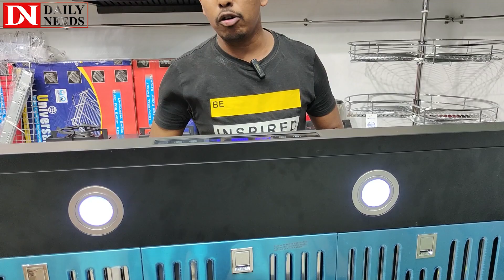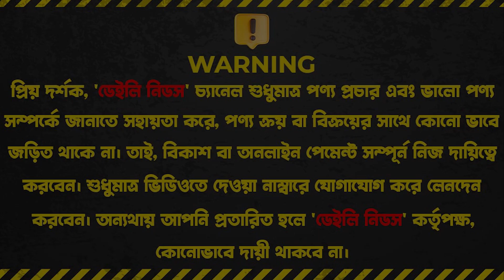কিচেন হুড কিনলে গ্রাইন্ট মার্বেল চুলা ফ্রি 😱 kitchen hood price in bangladesh 2024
IHP Interio
Bashundhara City Shopping Complex, Panthapath

☘Allah Hafez☘